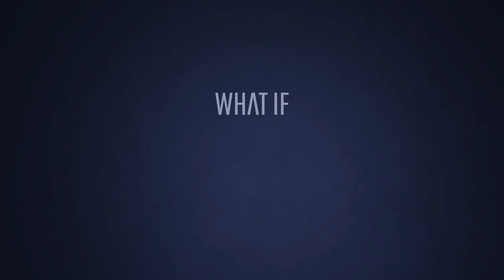What If All WildLife on Earth Disappeared?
Today, Cosmo decided to study wild animals! He's being very cautious and is worried about BioFriend, how does he stop grizzly bears from eating him? 🐻 BioFriend explains that wild animals live without humans. There are only thirty-eight species of domesticated animals, and millions of species of wild animals. If wild animals don’t live with humans, what if we made all the wild animals disappear? Start simulation!

00:00  Wild Animals
01:31  Simulation starts
02:10  Life without pollinators
02:35  Life without scavengers
02:59  Life without insects
03:59  How can we help?
04:51  Activity